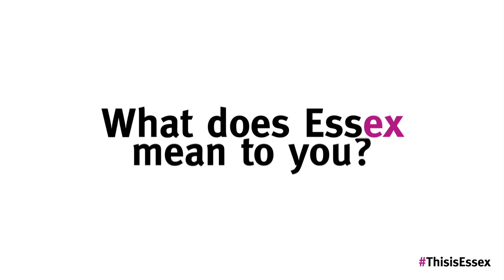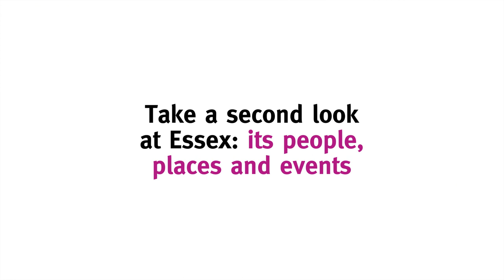Visit Essex meets Ellie Taylor, Comedian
Comedian Ellie Taylor was born and raised in Essex. Find out why she loves it, her memories of growing up and her favourite places